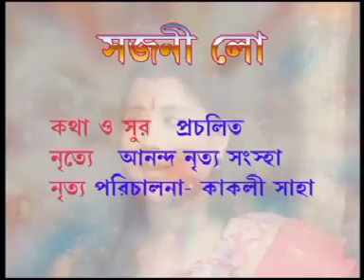Latest Bengali Folk Song 2017 | Sajni Lo | সজনী লো | Papia Mukherjee | Beethoven Records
Presenting  New Bengali Song  Sajni Lo from The Album Kokela By Beethoven Records.

✽ Album : Kokela

✽ Song :  Sajni Lo

✽ Singer : Papia Mukherjee

✽ Lyrics : Traditional

✽ Label : Beethoven Records

✽ Category : Folk

✽ Language : Bengali